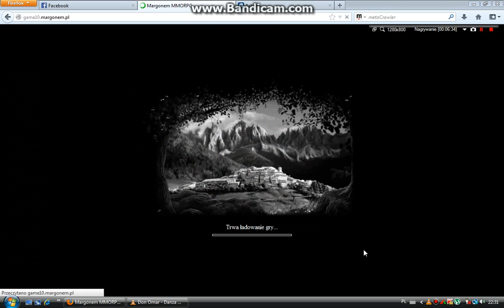Margonem Jaruna!!! Noobie bo nuda :)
Nuda była :D nie ma się co dziwić i sorry za lagi ale to przez Bandiego :D